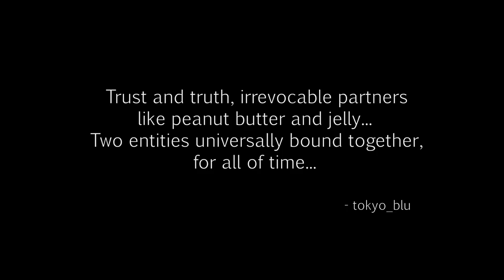Dying Light Rupert the Gunsmith 05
Welcome back!
Here it is the final episode of Rupert the Gunsmith.
Brandon and I are hoping for a new weapon!

tokyo_blu